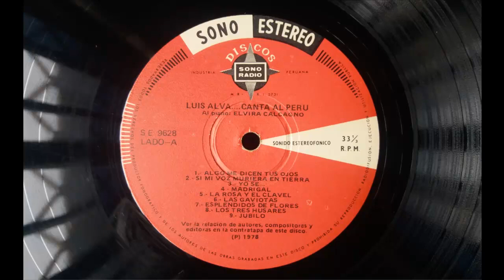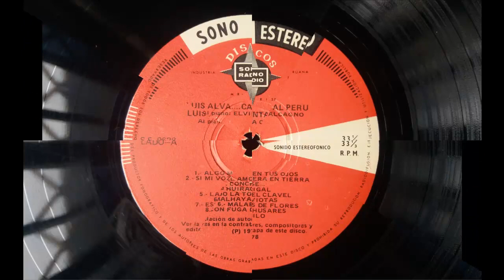Música Peruana. "Madrigal". Luis Alva Canta al Perú. Lied.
El tenor peruano Luis Alva nos interpreta el lied "Madrigal ", basado en un antiguo poema de Rosa María Rojas. Tema extraído de un antiguo disco de vinilo.Acompaña la pianista Elvira Calcagno. A continuación la presentación que se lee en la funda del disco: "Luis Alva nacido en Paita- Piura, inició sus estudios de canto bajo la orientación de doña Rosa Mercedes de Morales, continuándolos después en Italia al lado de reputados maestros para emprender una fulgurante trayectoria artística como Luigi Alva, el célebre tenor lírico-ligero, alternando con las más excelsas figuras de la lírica contemporánea. Luis Alva, además de su frecuente participación en conciertos, recitales y sus difundidas grabaciones, lleva en su repertorio más de 60 óperas de Mozart, Rossini, Donizetti, Cimarosa, Strauss y otros grandes maestros, siendo aclamado por los exigentes auditorios de la Scala de Milán, el Metropolitan Opéra House de New York, el Covent Garden de Londres, los Festivales de Salzburgo, el Colón de Buenos Aires y otros importantes teatros. Su brillante actuación en "El Matrimonio Secreto de Cimarosa, en el Teatro Municipal de Lima, concitó la admiración y el aplauso del público y la crítica capitalina, ante quienes la presentación de este disco cubre un obietivo de singular relieve e interés artístico. DANIEL ALOMÍA ROBLES. Su obra de recopilación del folklore vernacular legó a la posteridad una fuente inagotable de inspiración. El fino lied "Algo me dicen tus ojos" sobre una poesía de Manuel Gonzáles Prada, muestra otra faceta de su vigorosa personalidad.
ROSA MERCEDES DE MORALES. Alva lleva siempre en su repertorio exquisitas creaciones de su primera maestra, como estos tres lieder inspirados en sendas poesías de Rafael Alberti, Juan Francisco Pazos Varela y Rosa María Rojas.
ALFONSO DE SILVA. Su obra musical destaca refulgente en el repertorio peruano ,fue, a la par, sensitivo poeta, como lo revela en "Las Gaviotas" y Espléndidos de Flores". En "Los Tres Húsares" describe musicalmente los versos de Emilio Carrére, inspirados en una antigua balada francesa; y "Júbilo" es la eufórica expresión musical del conocido verso de Gustavo Adolfo Bécquer.
JOSÉ ALVARADO. Fue el autor de la música de "La Concheperla". Abelardo Gamarra creó la letra y la llamó "marinera" nombre con que desde entonces se nuestro baile nacional. Rosa Mercedes de Morales, a muy temprana edad, realizó su primera transcripción al pentagrama.
CLOTILDE ARIAS. Las más finas esencias del glorioso pasado incaico se han plasmado en "Huiracocha", de cuya poesía es también autora.
ALCIDES CARREÑO. Este popular compositor ha captado toda la ensoñación del norteño puerto  peruano que evoca en una poesía para ser cantada, el brillante escritor y polígrafo César Miró. "